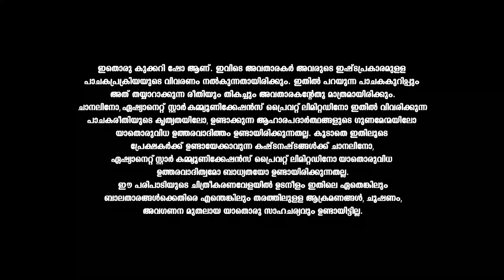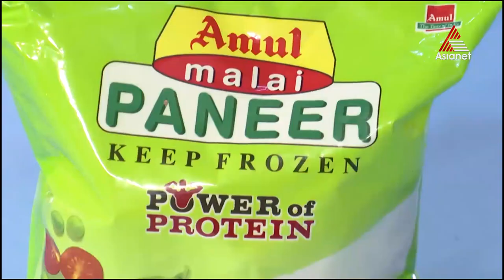LetsEat Paneer Fish Curry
This unusual cookery show is not restricted to a studio or a single chef. With four exciting segments and a travelogue, Taste Time is a feast for the senses.